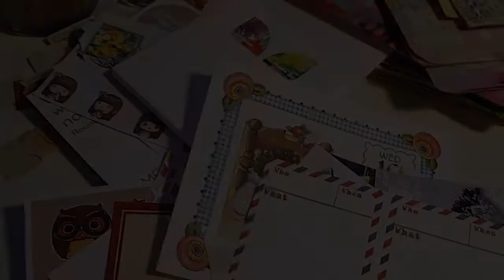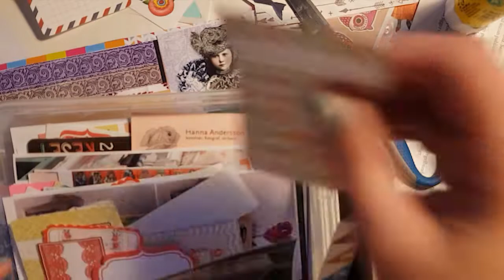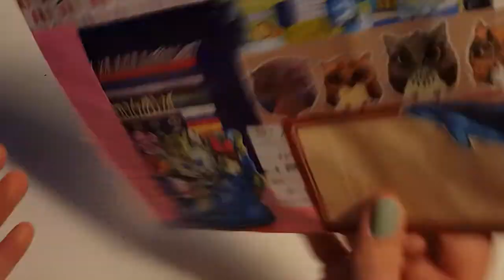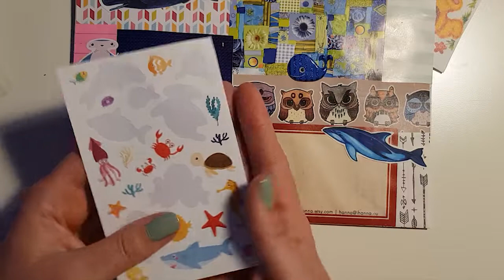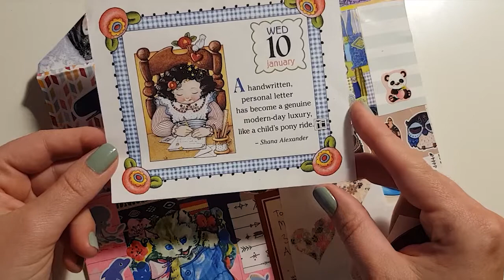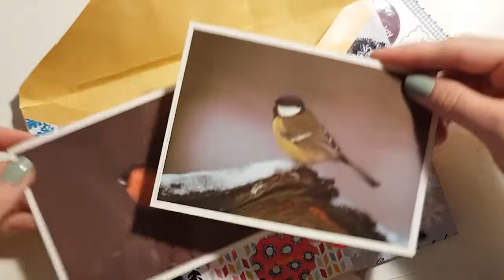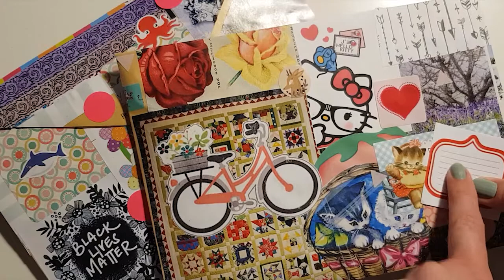MAIL ART | Decorating a big envelope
DOWNLOAD SOME INSPIRATION:
Get a free PDF with 3 pages of Inspirational Quotes to print and use in your Notebook:

Thanks again for watching and leaving me a thumbs up,
xoxo

Oh and if you just became a new subscriber to this youtube channel: thank you SO much, I think you are AWESOME! :)